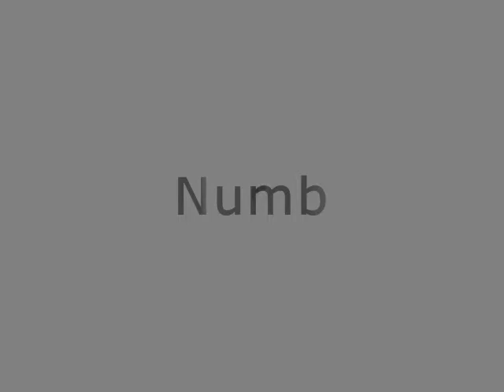Alive 2007 Numb Linkin Park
Linkin Park hehehehehe